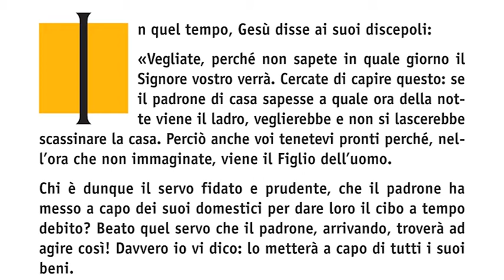Lectio divina - 27 agosto 2020